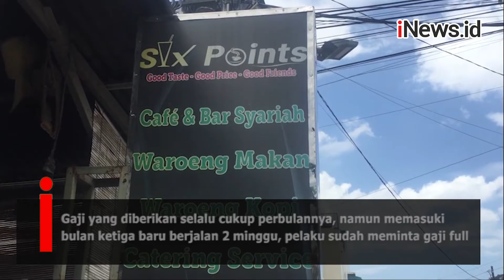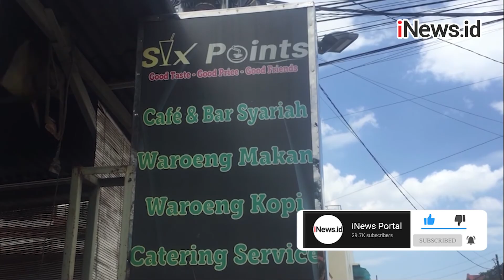Kesal Tak Diberi Gaji Full, Seorang Karyawan Warkop Keroyok Majikannya di Makassar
Seorang pemilik warkop di Jalan Kebahagiaan Utama, Kecamatan Tamalanrea, Kota Makassar, Sulawesi Selatan (Sulsel) menjadi korban pengeroyokan oleh mantan karyawannya sendiri, Minggu (27/9/2020). Aksi pengeroyokan dipicu lantaran pemilik warkop tak memberi gaji penuh pelaku yang belum sebulan bekerja.

Kejadian berawal saat pelaku, Fikri hendak meminta gaji full kepada pemilik warkop, namun tak diberikan. Pemilik warkop mengaku dirinya belum bisa memberi gaji full lantaran pelaku baru bekerja dua minggu.